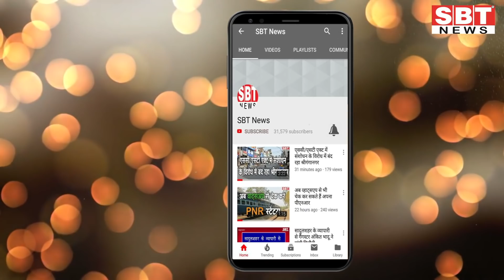25 फरवरी : जोधपुर-बीकानेर सुबह 8.15 बजे की बड़ी खबरें | SBT News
About This Video:

25 फरवरी : जोधपुर-बीकानेर सुबह 8.15 बजे की बड़ी खबरें

sriganganagar news
Sriganganagar news
Hanumangarh news
bikaner sbt
bikaner news
jodhpur news
churu news
Sikar news
Rajasthan ka Mosam news
sriganganagar temperature
Barish, Barsaat
mansoon
new rules
kisan aandolan
rakesh tikait
kisan andolan
Rajasthan news
hariyana news
maharastra news
latest news
bjp
rahul gandhi
up news
News website
nonstop news
news headlines
today news
aaj ka news
online news
Headlines News
skymetweather